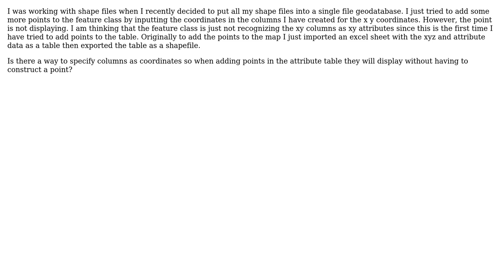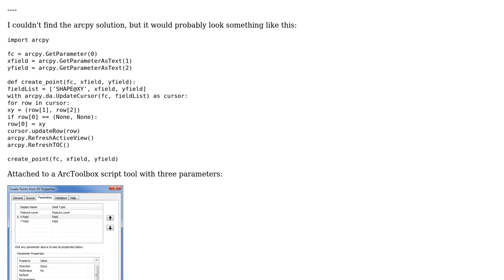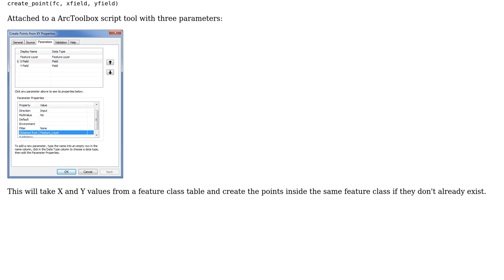GIS: Points not displaying in feature class in file geodatabase (2 Solutions!!)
GIS: Points not displaying in feature class in file geodatabase

With thanks & praise to God, and with thanks to the many people who have made this project possible! | Content (except music & images) licensed under CC BY-SA | Music | Images & others | With thanks to user zanwigz user PolyGeo user Midavalo user Archaeojp and the Stack Exchange Network Trademarks are property of their respective owners. You are responsible for your own actions.